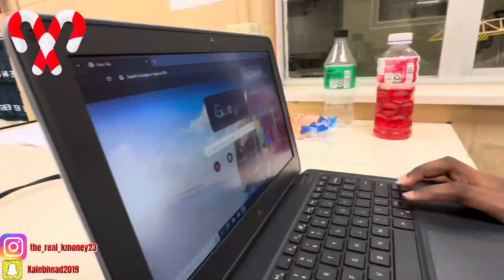VLOGMAS DAY 6: CHILLING LAID BACK TYPE OF SCHOOL DAY 🤯🔥🎄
IM HIM 🔥🔥